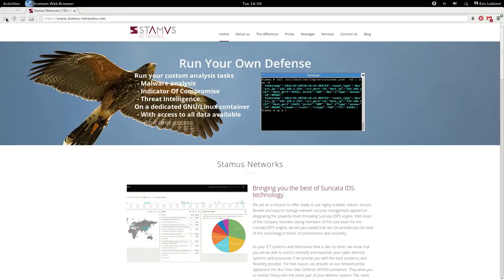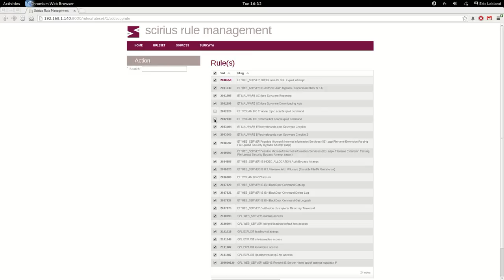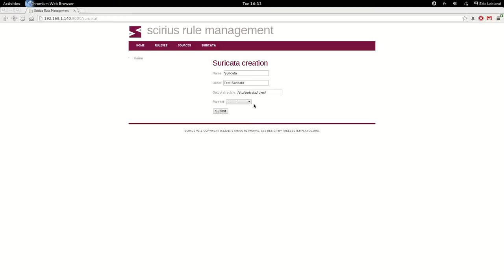Scirius: creating and applying a ruleset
This screencast starts from a freshly installed Scirius and shows how to build and apply a basic Suricata ruleset based on Emergingthreats Open ruleset.